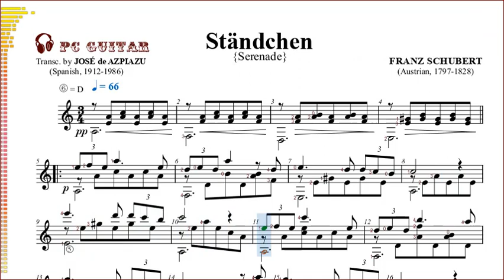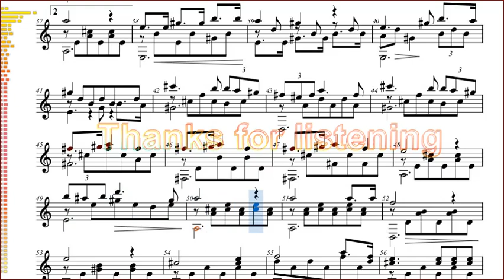Schubert, Serenade, guitar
[Schubert] Ständchen - gitarre,
[Schubert] Serenata - guitarra,
[Schubert] Sérénade - guitare,
[Шуберт] Cеренада - гитар,
[Schubert] Dạ khúc {Chiều thanh bình} - ghi-ta,

D957 Ständchen (Serenata)
Transcriber:
JOSÉ DE AZPIAZU
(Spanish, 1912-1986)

FRANZ SCHUBERT
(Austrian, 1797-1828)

    Franz Peter Schubert (German: [fʁants ˈpeːtɐ ˈʃuːbɐt]; 31 January 1797 – 19 November 1828) was an Austrian composer of the late Classical and early Romantic eras. Despite his short life, Schubert left behind a vast oeuvre, including more than 600 secular vocal works (mainly lieder), seven complete symphonies, sacred music, operas, incidental music, and a large body of piano and chamber music.

    Franz Peter Schubert (tiếng Đức: [fʁants ˈpeːtɐ ˈʃuːbɐt]; 31 tháng 1 năm 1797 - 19 tháng 11 năm 1828) là một nhà soạn nhạc người Áo thuộc thời kỳ cuối Cổ điển và đầu thời kỳ Lãng mạn. Mặc dù cuộc sống của ông quá ngắn nhưng Schubert đã để lại khá nhiều tác phẩm, bao gồm hơn 600 tác phẩm thanh nhạc (chủ yếu là thể lọai Lieder), 7 bản giao hưởng hoàn chỉnh, thánh nhạc, opera, nhạc ngẫu hứng, và một lượng lớn soạn cho piano và nhạc thính phòng.

For my friends:
Nguyễn Văn Dũng, S.Budiarto Musica, Esperanza Ra, Nadejda Raze...